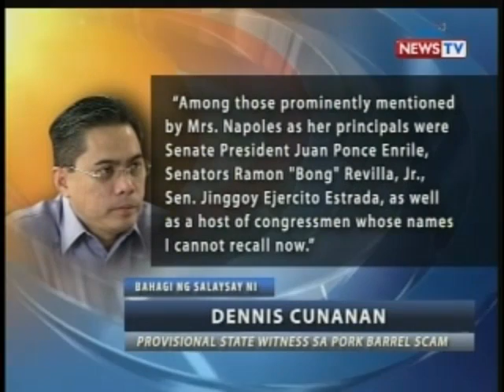BT: Dennis Cunanan, binigyan ng provisional coverage sa ilalim ng witness protection program